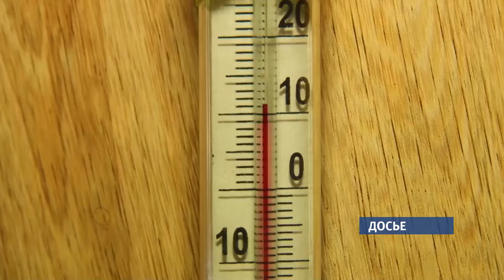Алтайский край входит в зиму с долгами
Алтайский край входит в зиму с долгами почти в 300 миллионов рублей. Об этом стало известно на правительственном часе, посвященном началу отопительного сезона в регионе. О самых болевых точках на коммунальной карте края и о том, как решают проблемы в районах – в сюжете Елены Макаренко